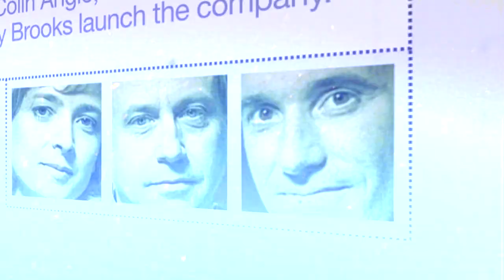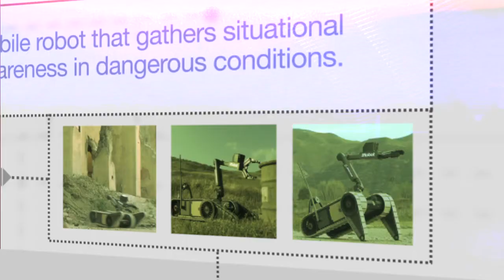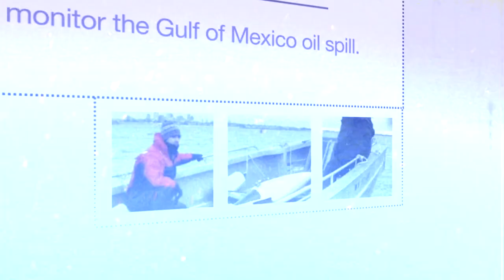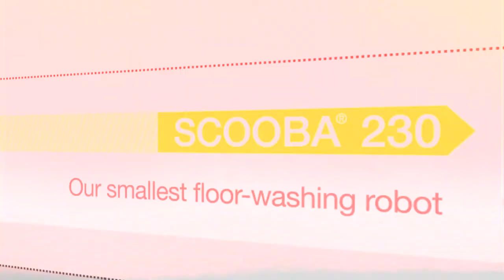iRobot 2012 Corporate Video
With more than 20 years of technology leadership, iRobot is driven by a passion for building practical robots that make a meaningful difference in people's lives. iRobot's home robots are revolutionizing the way people clean -- inside and out. More than 7.5 million robots have been sold worldwide with the award-winning iRobot Roomba® Vacuum Cleaning Robot leading the charge.

iRobot's combat-proven robots perform multiple missions and protect those in harm's way -- on the land and in the sea. More than 4,500 have been delivered to military and civil defense forces worldwide.